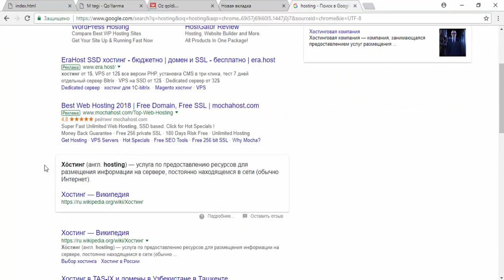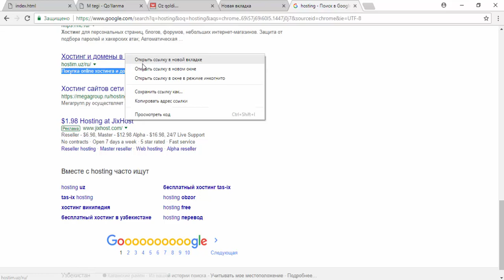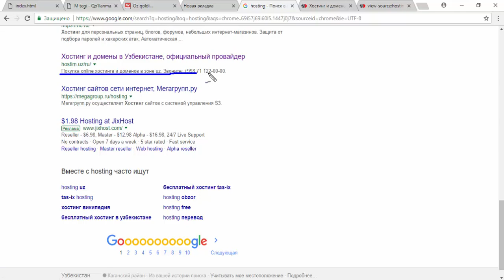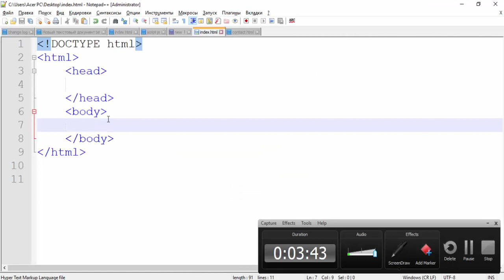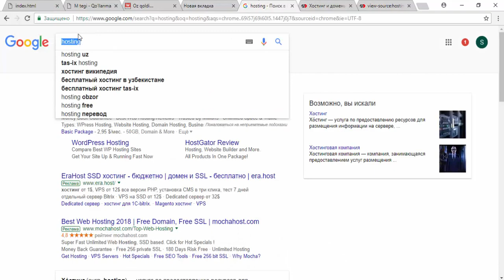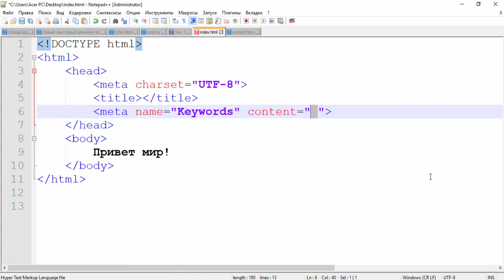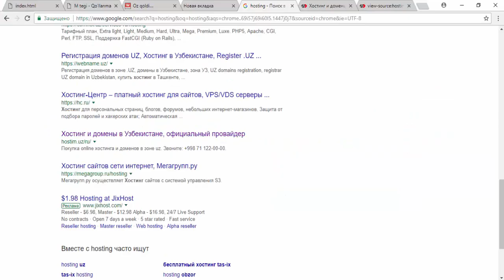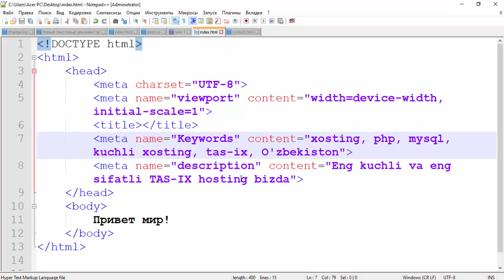meta tegi haqida. Bu qanday teg? | HTML o'zbekcha qo'llanma - Salohiddin Yoqubov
meta teglari va saytni qidiruvda chiqarish, Kodirovkani tuzatish

-- Idora: Buxoro Dasturlash Maktabi (telegram
- – Muallif: Salohiddin Yoqubov